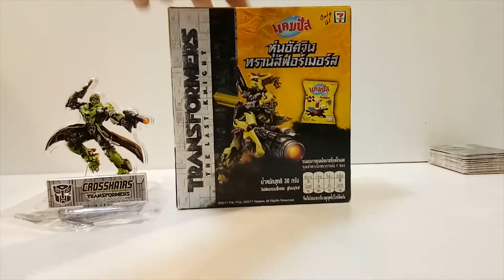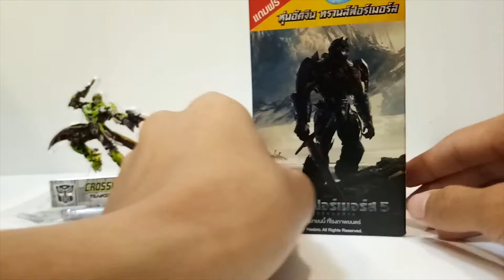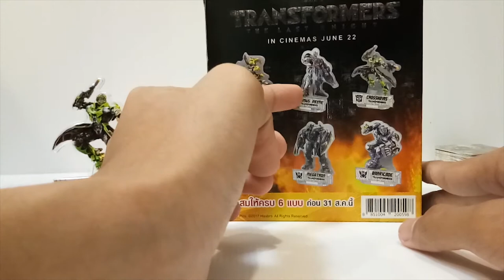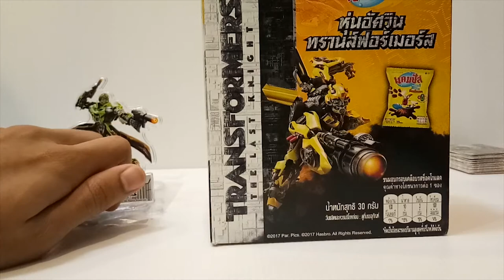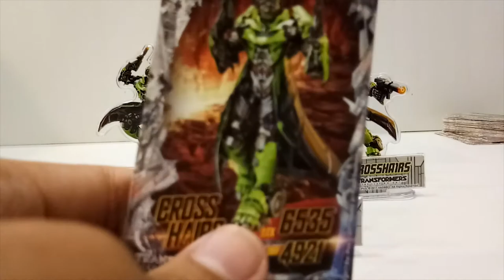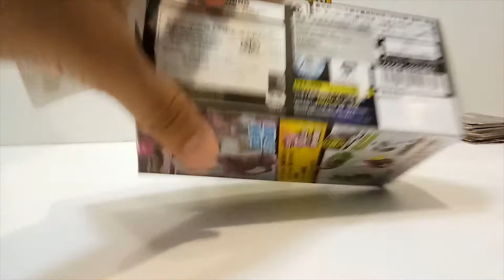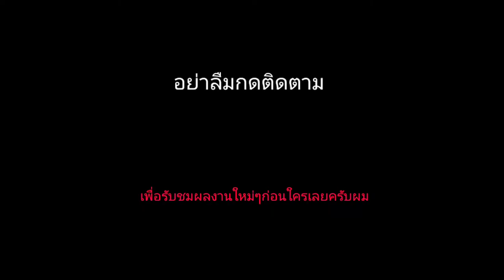รีวิว แคมปัส หุ่นอัศวินทรานฟอร์เมอร์ ☀UUC Review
ทรานฟอร์เมอร์!
แนะนำ ติชม▶COMMENT ไต้คลิปเบย ⬇⬇⬇